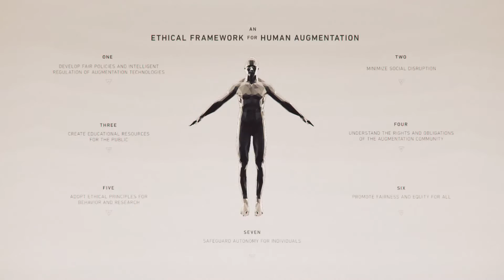Аугментация людей в реальном мире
Игра Deus Ex: Mankind Divided затрагивает весьма серьезные вопросы современности, ведь уже сейчас начинают появляться технологии, позволяющие проводить аугментацию людей. В этом месяце прошла конференция Human by Design, на которой рассматривались важные вопросы касательно внедрения новых технологий, связанных с изменением людей.